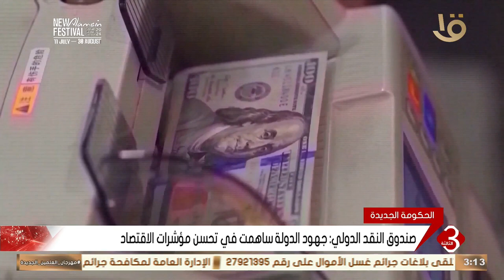نشرة الثالثة | برنامج الإصلاح الاقتصادي يتبنى مسارا اقتصاديا متكاملا